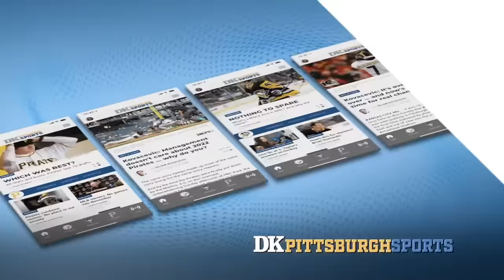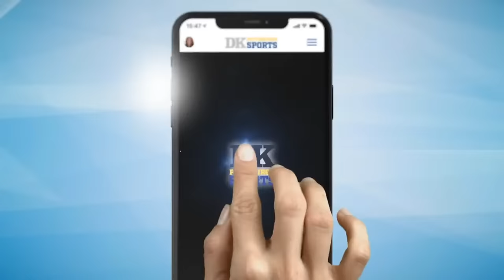Ramon Foster Steelers Show - Ep. 417: Minkah’s right!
Watch former Steelers guard Ramon Foster’s show LIVE every weekday at 4 p.m. Eastern! Hear award-winning columnist Dejan Kovacevic's Daily Shots of Steelers every weekday morning! And much more!